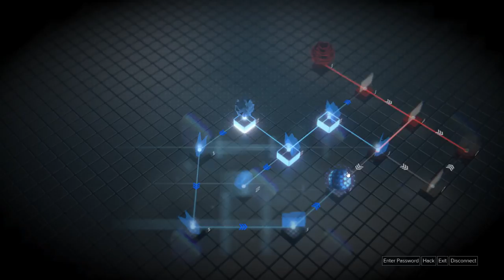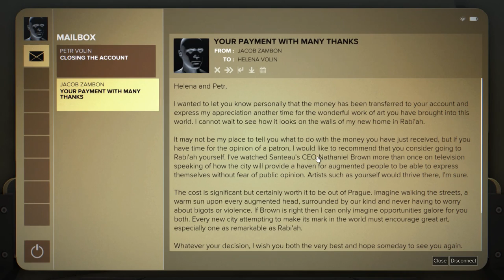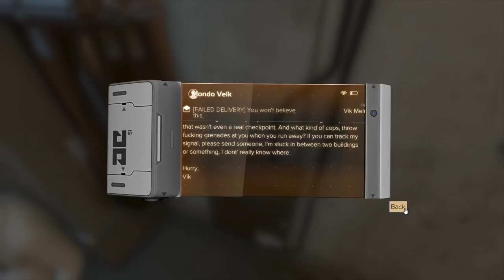Let's Play Deus Ex: Mankind Divided Part 8 - Buying Information [Stealth/Non-lethal PC Gameplay]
Let's play Deus Ex: Mankind Divided on the PC! In part 8 of this blind let's play of Deus Ex: Mankind Divided, Adam meanders around Prague on various side missions.

This Deus Ex: Mankind Divided PC playthrough on the "Give Me Deus Ex" difficulty will be non-lethal and stealth (to begin with) and will adapt to the situation as it plays out (if stealth fails, will continue on without reloading).

▬▬▬▬ GAME INFO ▬▬▬▬

Deus Ex: Mankind Divided Key Gameplay Features:
1. Mecahnical Apartheid: Explore diverse locations and discover a near future setting where the fate of humanity hangs in the balance. Oppression of the mechanically augmented has created a climate of fear and resentment, resulting in an Escalation of crime and acts of terror.
2. Meaningful choice & consequence: Choose between combat, stealth, social, and hacking approaches to achieve your objectives. Mankind Divided also introduces Black Market augmentations that, while illegal, can grant you access to unique and powerful benefits that no legal augmentations can provide.
3. Human 2.0: Choose from a vast array of cutting edge weapons and augmentations, customizing them exactly to your desired specifications. Unlock new abilities, increase your stealth, social, hacking or combat skills, and determine how you want your character to evolve in order to fit your playstyle.